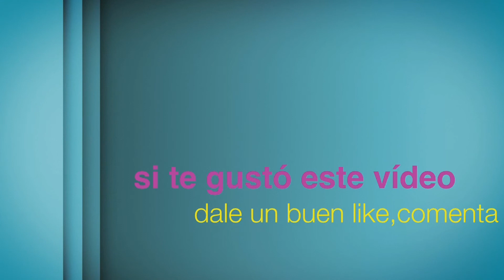Tutorial piraminx clover,sencillo y entretenido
hoy veremos el tutorial como se resuelve el cubo piraminx clover,espero que le sea util...